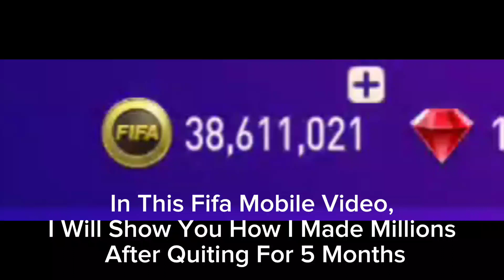How I Quit Fifa Mobile And Came Back And Made Millions...